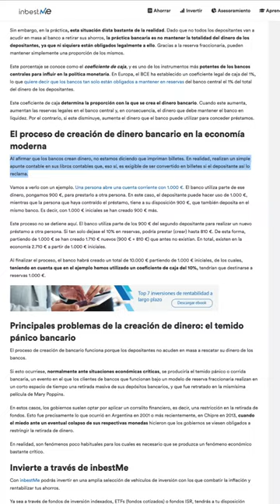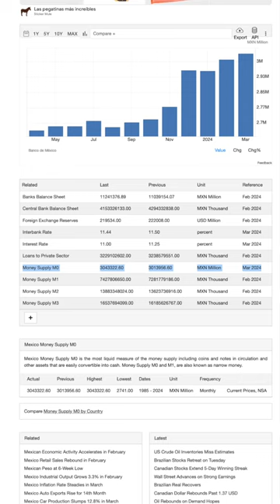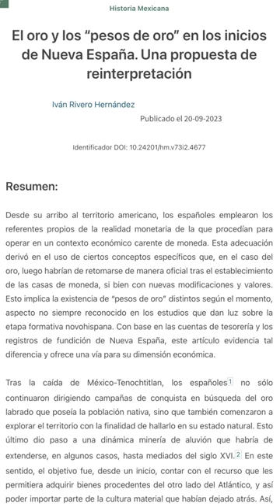Exáctamente.. ¿qué es el dinero? 💸 /nanoRoja